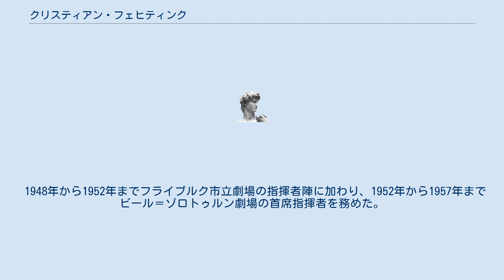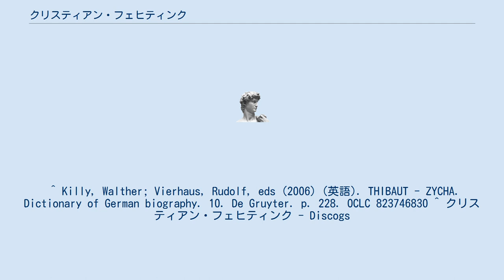クリスティアン・フェヒティンク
クリスティアン・フェヒティンク（Christian Vöchting, 1928年2月1日 - 1967年11月3日）は、スイスの指揮者。
 1928年バーゼルに生まれる。
バーゼル音楽院に進学し、ヴァレリー・ケギとハンス・フォークトにピアノ、グスタフ・ギュルデンシュタインとヴァルター・ミュラー・フォン・クルムに音楽理論、ハンス・ミュンヒに指揮法を学んだ。
 1948年から1952年までフライブルク市立劇場の指揮者陣に加わり、1952年から1957年までビール＝ゾロトゥルン劇場の首席指揮者を務めた。
1957年から1959年までヴッパータール歌劇場の楽長、1959年から1962年までベルリン市立歌劇場の指揮者を経て1962年から没するまでチューリヒ歌劇場の音楽監督の任に当たった。
1962年にはルドルフ・ケルターボルンのオペラ「テーベの救済」の初演を手掛けている。
 1967年にチューリヒにて没。
 父：フランク・マルタンは作曲家。
 ^ Killy, Walther; Vierhaus, Rudolf, eds (2006) (英語). THIBAUT - ZYCHA. Dictionary of German biography. 10. De Gruyter. p. 228. OCLC 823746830 ^ クリスティアン・フェヒティンク - Discogs